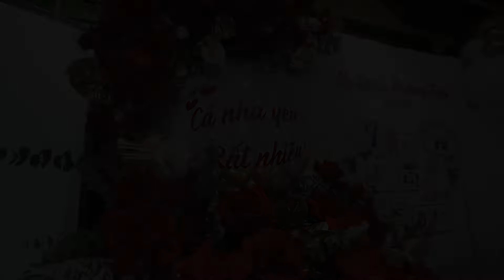Mừng Sinh nhật Chồng Yêu